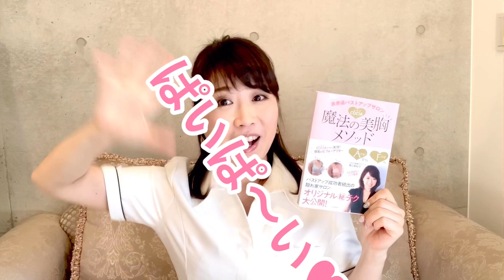下半身デブ貧乳から卒業するための２つの改善ポイント！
バストアップ最新情報をお届け！
お得な情報を見逃さないために
【LINE友達追加】をお願いします。

こんにちは。
表参道バストアップサロン
美胸セラピストcociaコキアです。

30歳すぎてからＡ→Ｆカップまでにバストアップした経験と15,000人以上の実績を元に正しいバストアップ情報を配信中！

【動画の内容】
当バストサロンには日本全国から何をやってもバストアップできなかったというバストアップ難易度の高い方がたくさんいらっしゃいます。なかでも【下半身はどっしりしているのに上半身や胸にはお肉がつかない】という方の割合が非常に多いです。
なぜ下半身が太くなるのに胸がない原因はズバリ歪みと食べ物です。
それらを改善することですっきりした下半身とふっくらした美胸は手に入りますよ。

【目次】
0:00はじめに
0:30下半身デブなのにド貧乳！からの脱却ポイント2つ
0:48なぜ下半身が歪むと太るのか？
1:47食事について
3:43まとめ
4:09最後に

【関連動画】

●３０歳を過ぎてからバストアップに成功した、たった1つのポイントを大公開！

美胸エッセンス無料プレゼント
【メルマガ登録でもらえます！】↓↓
●HP ＼無料メルマガ登録はHPより登録できます／

【COCIAオリジナル美胸アイテム】↓↓
●美胸ブラジャー
●バストアップクリーム【美胸エッセンス】
●バストアップ専用プロテイン【美胸プロテイン】

【表参道バストアップサロンCOCIAとは？】
■30歳まで元貧乳女子A→Fカップ
■日本全国15,000人以上の施術実績
■完全独自オリジナル美胸メソッド
■芸能人・有名人もお忍びで通うほどの技術力
■anan美乳特集３年連続掲載
■バスト専門家スクール指導実績多数
■【独自開発】バストアップクリーム・プロテイン・育乳ブラ
■出版書籍【魔法の美胸メソッド】

当サロンには様々なお胸の悩みを抱えた方がいらっしゃいます。

・バストを大きくしたい
・形を綺麗に整えたい
・左右差をなくしたい
・大きいお胸をスッキリとさせたい
・離れ胸を中心に寄せたい
・下垂をどうにかしたい
・ハリのあるバストにしたい
・ふわふわなおっぱいにしたい

皆さん目的はさまざま。
バストサロンCOCIAコキアでは、
美胸３ステップという結果を出すために
特別に作られたプログラムにそって行っていきます。

どこに行ってもだめだった…
何をしても効果がなかった…

そんな方が最終的に当サロンに
ご相談にいらっしゃいます。通い続けるうちに、
お胸が変わり、それと同時に内面から自信が溢れ出てくる様子をこれまで沢山見てきました。

バストは愛情こめてしっかりケアをすれば
ちゃーんと育ちます。
一緒に楽しみながらケアをしましょう！
えいえいおーーーっぱい（・)(・）